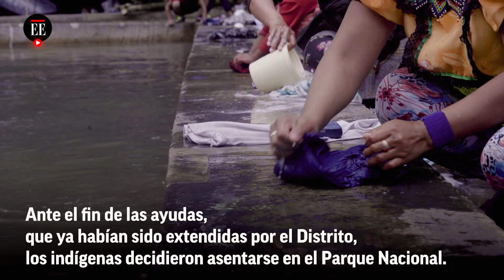Las demandas de los indígenas asentados en el Parque Nacional | El Espectador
Diferentes comunidades indígenas presentes en Bogotá se unieron a los miembros del pueblo Embera que se asentaron en el Parque Nacional desde el 29 de septiembre. Se calcula que ahora hay 263 personas en ese espacio. Los líderes indígenas se declararon en Minga permanente hasta que sus peticiones sean escuchadas, mientras que el Distrito propuso trasladarlos a un albergue temporal en el parque La Florida, en el occidente de la ciudad.